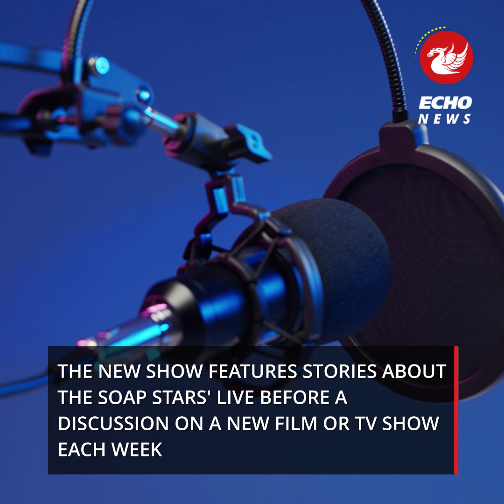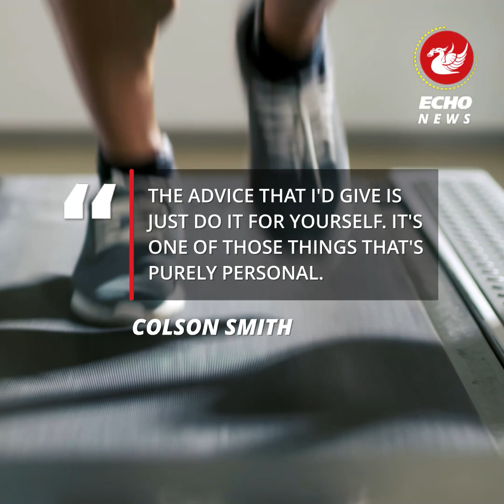Coronation Street Colson Smith's life with new job as he shares key to weight loss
Colson Smith has well-earned his reputation as a Coronation Street fan favourite.

The soap star first appeared as Craig Tinker in the show when he was 11 years old and is still a key figure on the Cobbles over a decade later. The actor is now aged 24 and he told Lorraine Kelly earlier this year that he is happier than ever on the show.